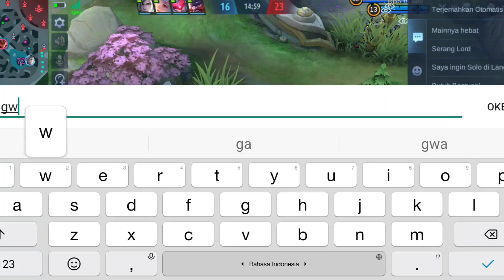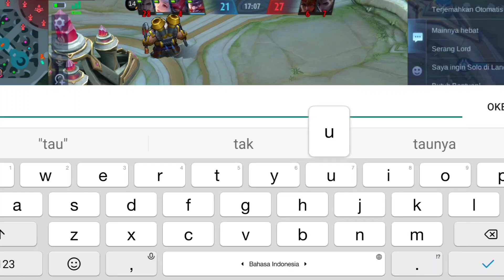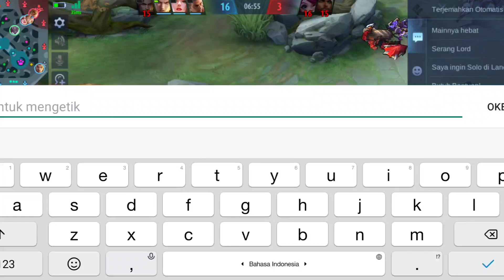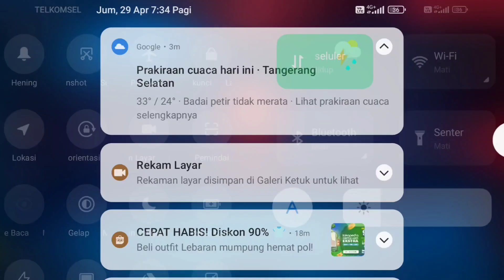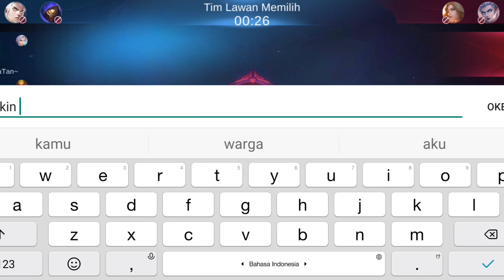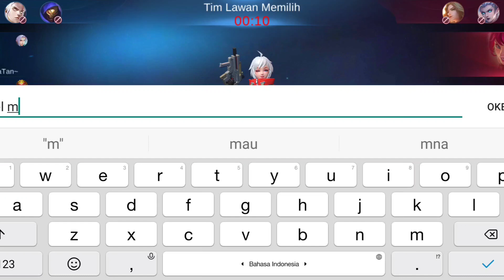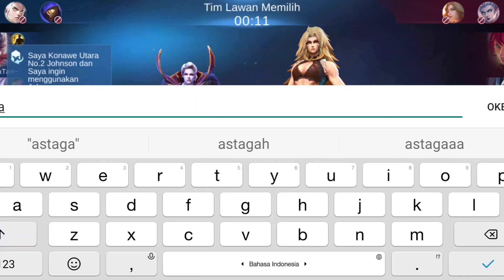item karrie tersakit 2022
oke guys jumpa lagi di chanel saya ya kali ini saya akan membahas item karie paling sakit di tahun 2022 oke lansung ke lanjut ke video nya ya lets go
jangan lupa folow instagram saya :pras_dinimgrat thanks you guys